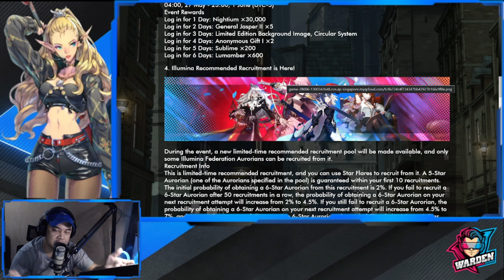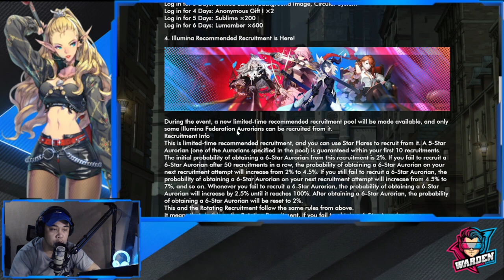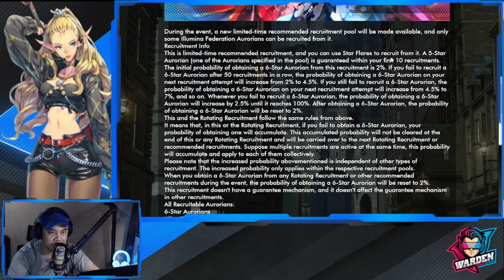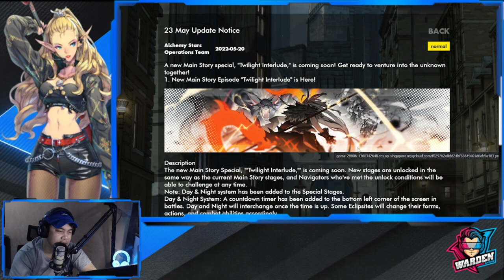[Alchemy Stars] 1st Anniversary Pre-Events! Are they exciting?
Episode 531: 1st Anniversary Pre-Events! Are they exciting?